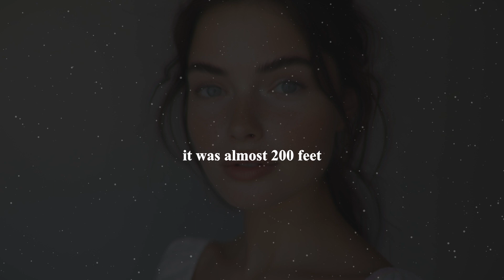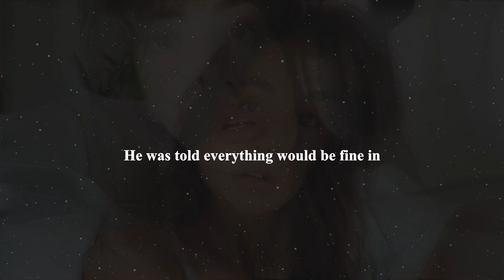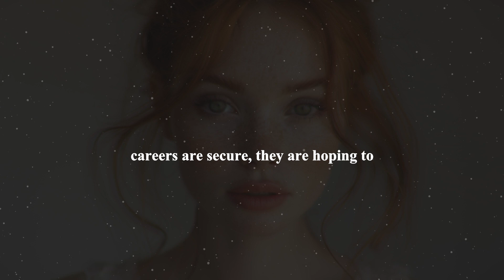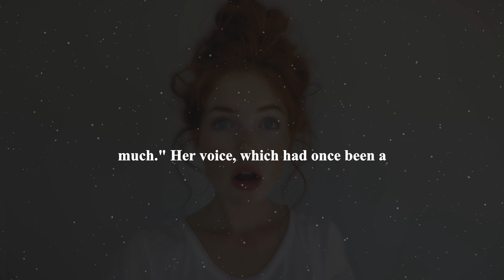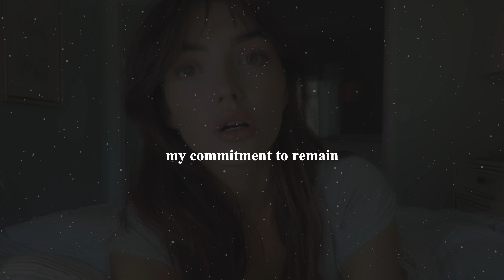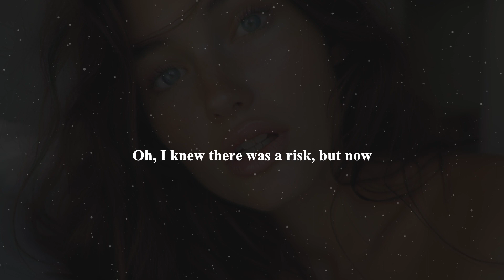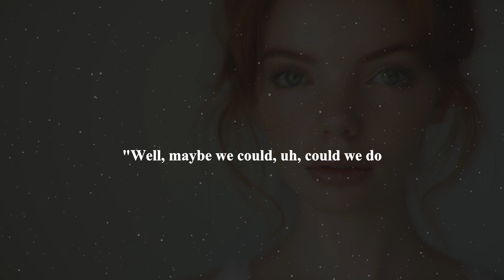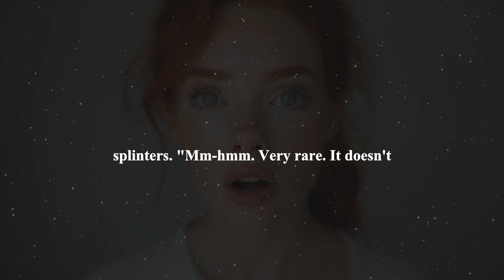Dad Works Hard For His Kids' Future. Cheating Wife Stories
A Man Works Hard To Keep His Kids Safe And Does A Lot To Take Care Of Their Future. But Can He Keep His Wife Safe From The Bad Choices She Makes?

Reddit Cheating Stories. Stories about cheating wife. Cheating Audio Story. Podcast